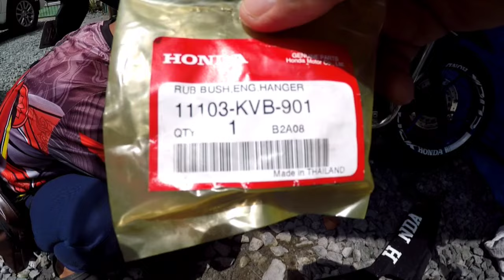Engine Hanger Bushing Replacement II Honda Click 125i V2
Another preventive maintenance done for our scooter. Replacement Done for Engine Hanger Bushing